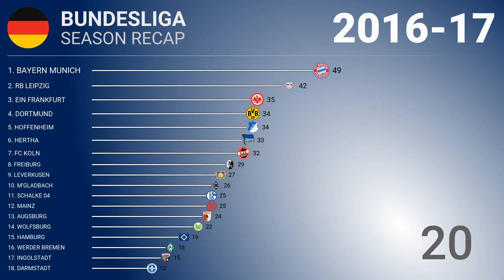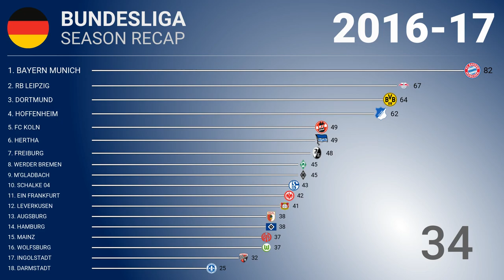⚽️ 2016-17 🇩🇪 Bundesliga - Title Racing | Football History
bundesliga #2016-17

German Bundesliga 2016-17 from the first day till the end. See how the teams got points over the season and fight for the title.

* COMMENT how would you characterise the season, what associations you have with the title race, or what memory you have about that! My comment is the first one!
* LIKE if you liked the fight and outcome!
* SHARE that your friends may go over it!
* Provide FEEDBACK in case you see any mistake / want to offer an improvement.

Season Participants:
FC Augsburg (Augsburg), Manager: Manuel Baum
Bayer Leverkusen (Leverkusen), Manager: Tayfun Korkut
Bayern Munich (Munich), Manager: Carlo Ancelotti
Borussia Dortmund (Dortmund), Manager: Thomas Tuchel
Borussia Mönchengladbach (Mönchengladbach), Manager: Dieter Hecking
Darmstadt 98 (Darmstadt), Manager: Torsten Frings
Eintracht Frankfurt (Frankfurt), Manager: Niko Kovač
SC Freiburg (Freiburg im Breisgau), Manager: Christian Streich
Hamburger SV (Hamburg), Manager: Markus Gisdol
Hertha BSC (Berlin), Manager: Pál Dárdai
1899 Hoffenheim (Sinsheim), Manager: Julian Nagelsmann
FC Ingolstadt (Ingolstadt), Manager: Maik Walpurgis
1. FC Köln (Cologne), Manager: Peter Stöger
RB Leipzig (Leipzig), Manager: Ralph Hasenhüttl
Mainz 05 (Mainz), Manager: Martin Schmidt
Schalke 04 (Gelsenkirchen), Manager: Markus Weinzierl
Werder Bremen (Bremen), Manager: Alexander Nouri
VfL Wolfsburg (Wolfsburg), Manager: Andries Jonker